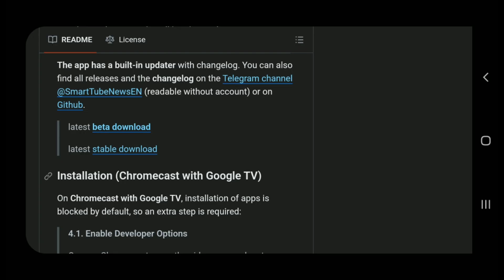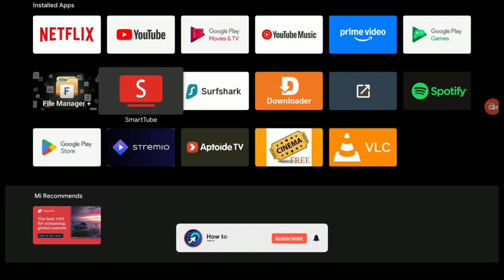How to Install Smarttube on Google TV (2025)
In this video, I'll show you How to install SmartTube App on ANY Android TV or Smart TV in 2025 (Easiest and Latest Method). The method is very simple and clearly described in the video. Follow all of the steps & How to Install SmartTube on Android TV.